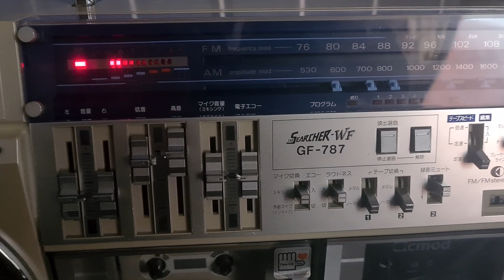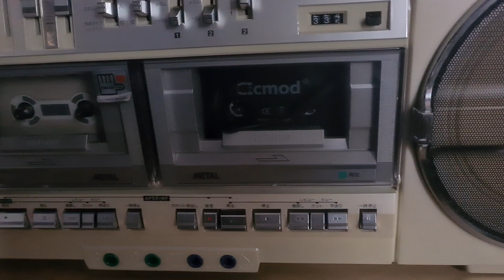Ultra rare 1983 Sharp GF787 Boombox GhettoBlaster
Track being played is Ms Dynamite - Dy Na Mi Tee Chill Loop.